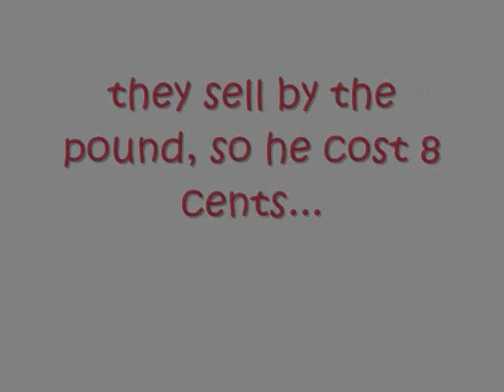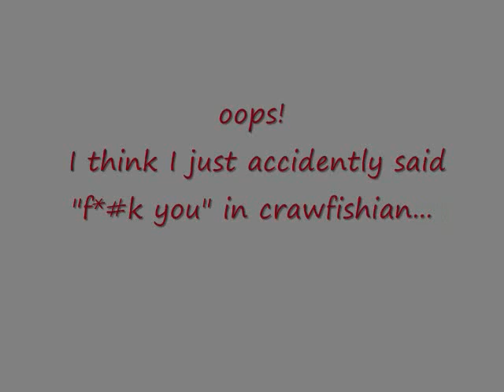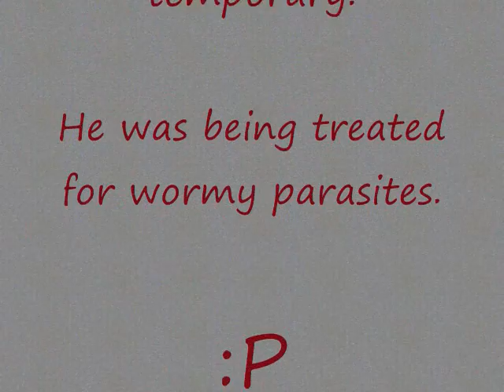Jean Claude the crawfish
A highly intelligent pet crawfish using his whiskers and antennae to communicate.  ;)

We call them 'crawfish' here in Texas... not crawdads or crayfish or mudbugs. (Pronounced kraawfiysh) :D